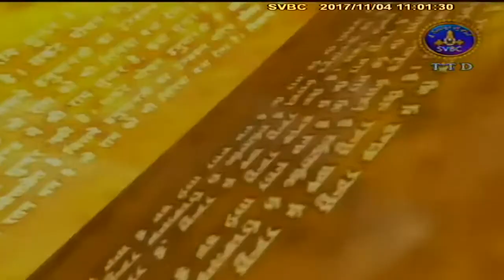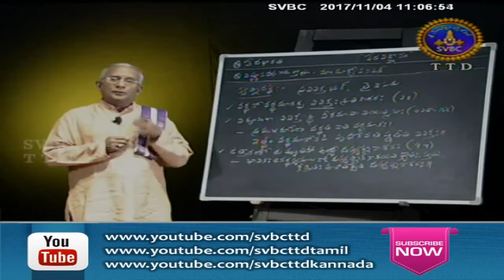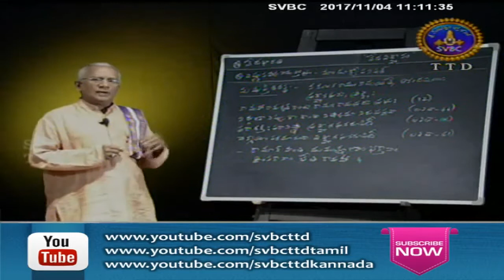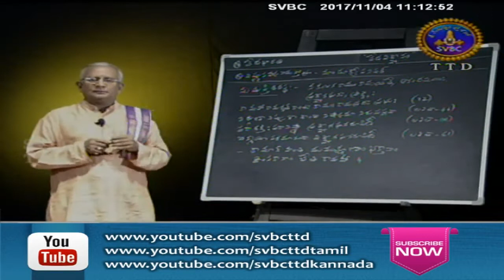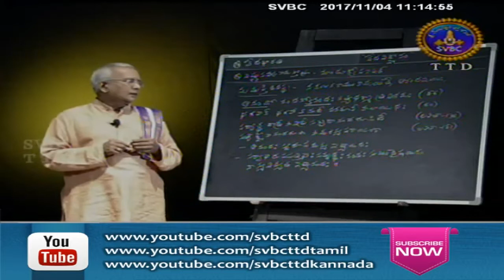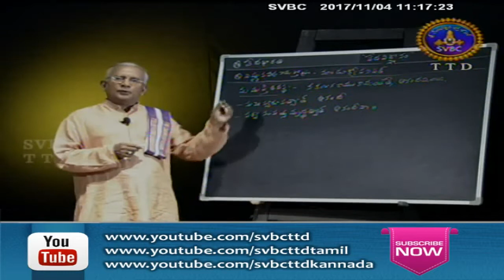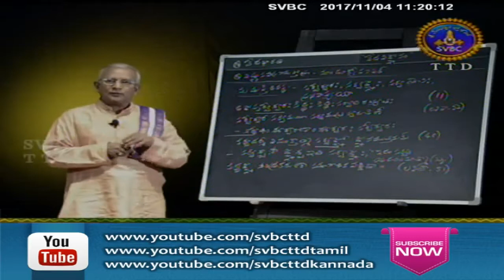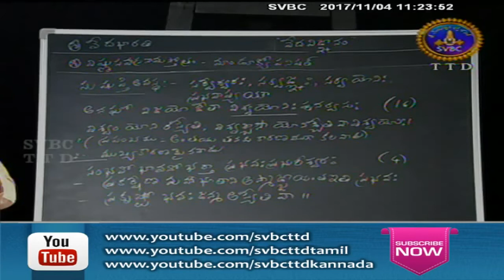Vedavignanam | Ep 42 | 04-11-17 | SVBC TTD